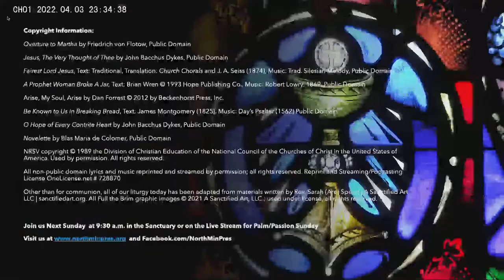Service of the Lord's Day April 3, 2022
Today’s Worship Leadership

Preaching—Rev. Michael D. Kirby
Liturgist—Rev. Jessica C. Gregory
A Time with the Children—Pastor Jessica
Musicians—Dr. Christopher Owen, Myron Silberstein, Chancel Choir
Choral Soloists—Johanna Moffitt, soprano; Jackie King, alto; Nathaniel Bear, tenor; Doug Balkin, baritone
Livestream Director—Luciana Bonadio

Copyright Information

Overture to Martha by Friedrich von Flotow, Public Domain

Jesus, The Very Thought of Thee by John Bacchus Dykes, Public Domain

Fairest Lord Jesus, Text: Traditional, Translation: Church Chorals and J. A. Seiss (1874), Music: Trad. Silesian Melody, Public Domain.

Be Known to Us in Breaking Bread, Text: James Montgomery (1825), Music: Day’s Psalter (1562) Public Domain

O Hope of Every Contrite Heart by John Bacchus Dykes, Public Domain

Novelette by Blas Maria de Colomer, Public Domain